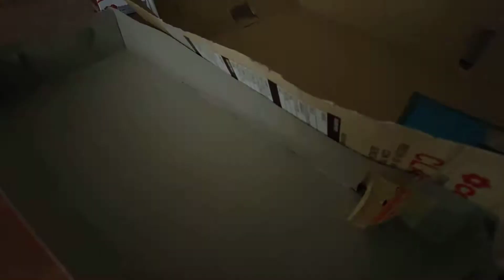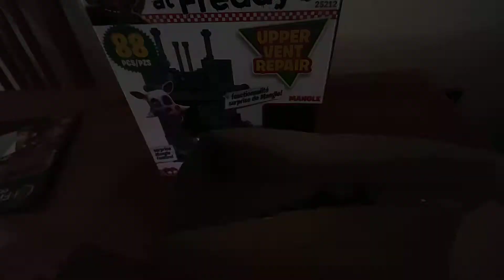fnaf 4 3 notti